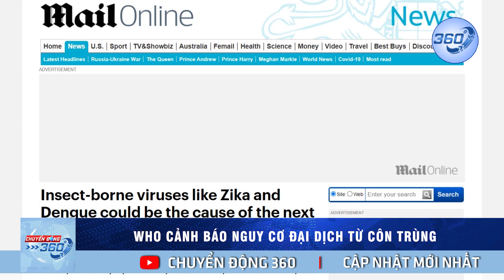Nga tuyên bố đóng băng hợp đồng khí đốt không trả bằng ruble | Chuyển động 360